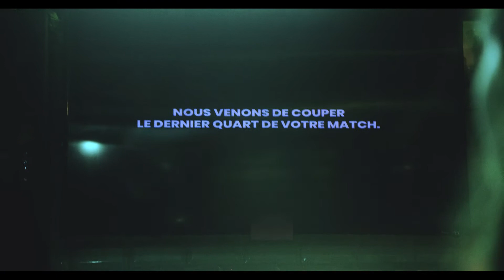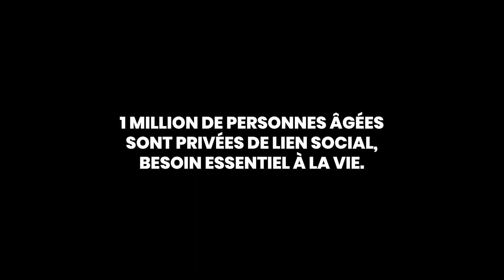PETITS FRERES DES PAUVRES x JOSIANE - Le dernier quart - bar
Nous sommes le 1er octobre.Aujourd'hui commence le dernier quart de l'année.

Imaginez-vous, à partir de maintenant, et jusqu'au 31 décembre, être coupé de tous liens.

Cela vous paraît insupportable ?C'est pourtant la dure réalité que vivent nos aînés isolés : statistiquement, à 60 ans, on entame le dernier quart de sa vie. Et en France, 1 million de personnes âgées souffre d'isolement.

Être une personne âgée isolée, c'est être une personne privée de lien social, un besoin essentiel à la vie tout comme se nourrir ou se loger.
Une personne âgée isolée, c'est une personne privée du dernier quart de sa vie.

En ce 1er octobre, journée internationale des personnes âgées et premier jour du dernier quart de l'année, les Petits Frères des Pauvres disent non à l'isolement de nos aînés.